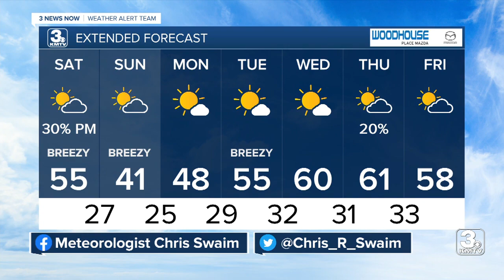3 News Now Latest Headlines | February 26, 10pm